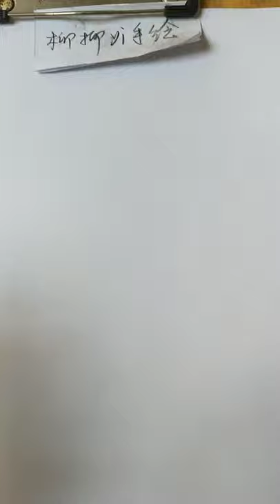How to shade realistic on toned textured paper for beginners and artists